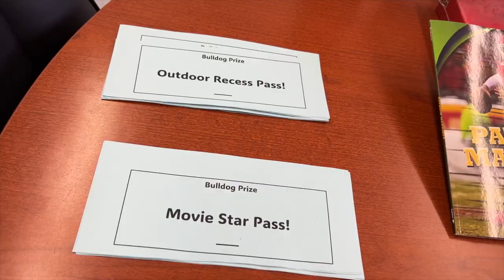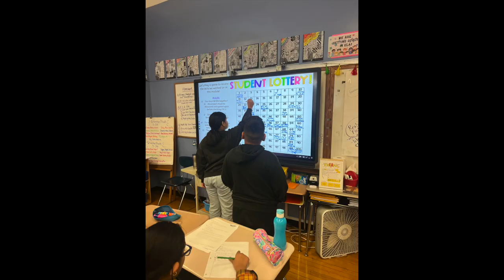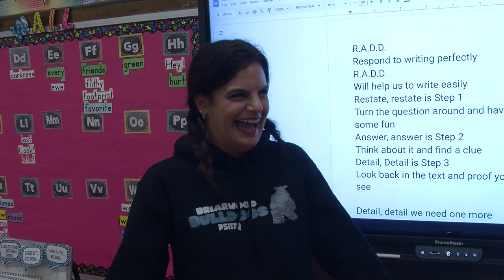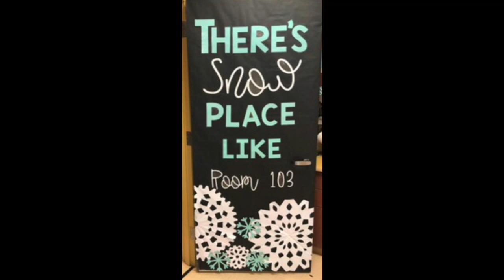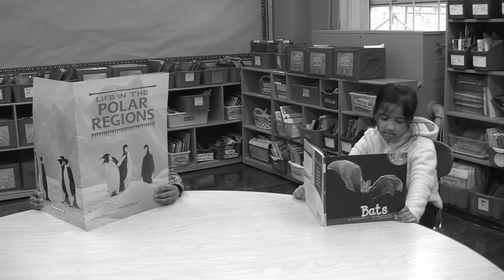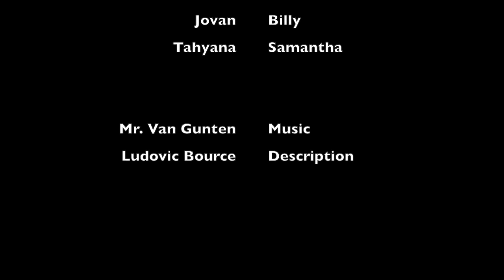Fairness 2023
Dive into months of fairness at The Briarwood School! Join us in this captivating movie showcasing the essence of Fairness that has defined our community. From heartfelt stories to inspiring moments, witness the power of integrity and honesty that unites us all.

Together, we can empower the next generation with the tools they need for a journey of trust, growth, and unity!